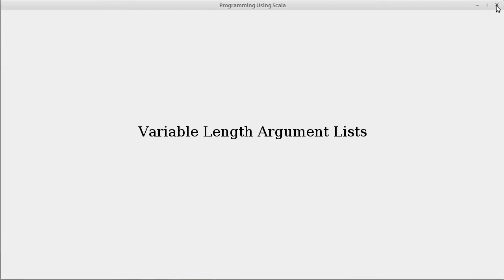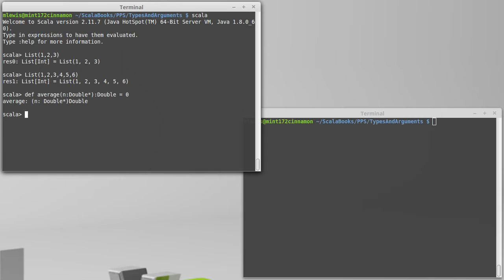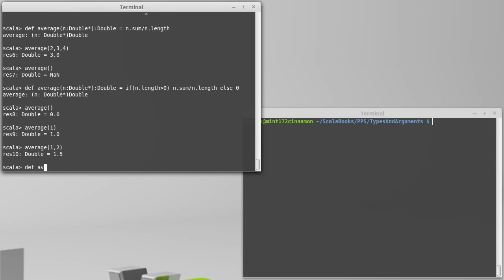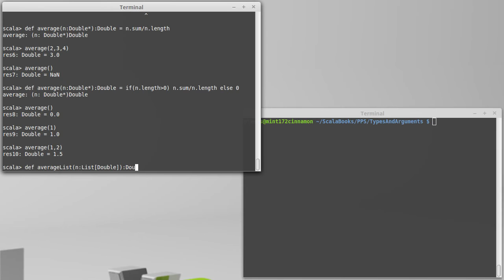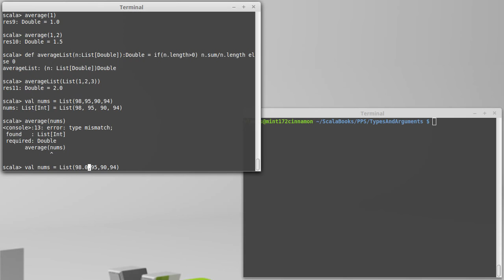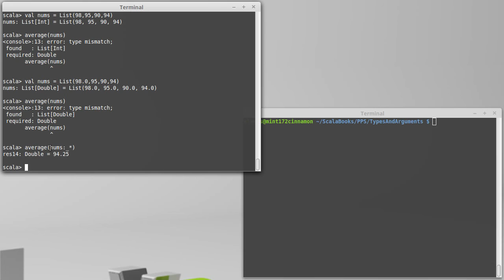Variable Length Argument Lists (in Scala)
This video covers the use of variable length argument lists in Scala. It also shows how to call methods with these using arrays or lists.